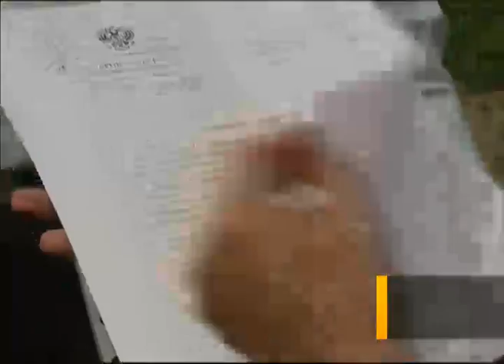Жители ярославской деревни Афонино протестуют против карьера